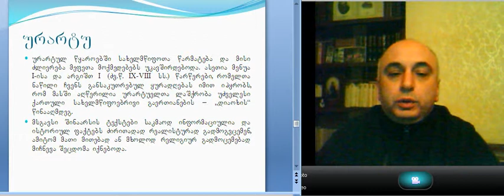ისტ. აზრის გან ეტაპები 1-3